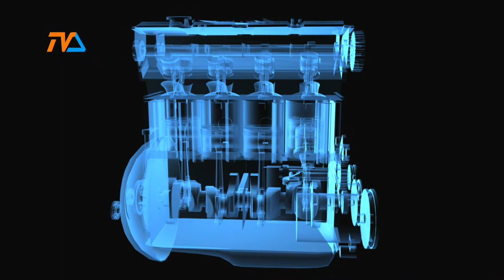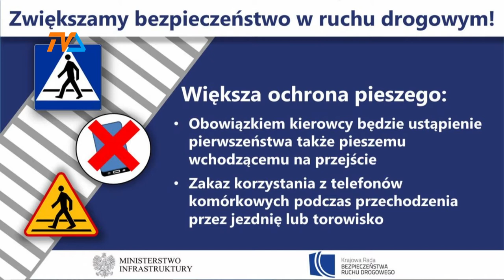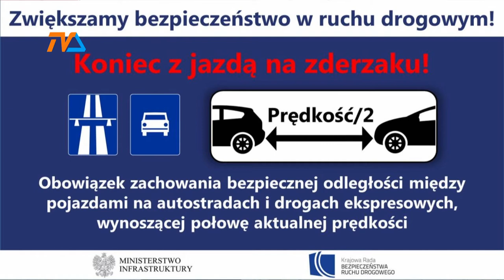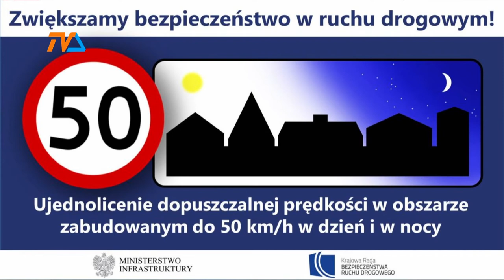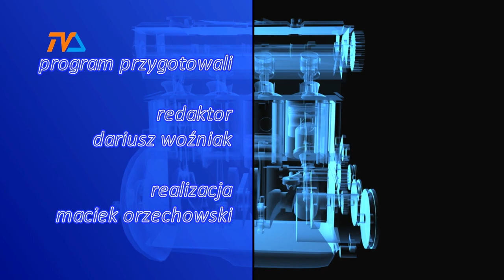Zza Kółka odc. 195 |TVSUWAŁKI